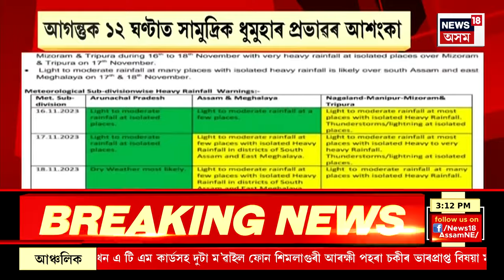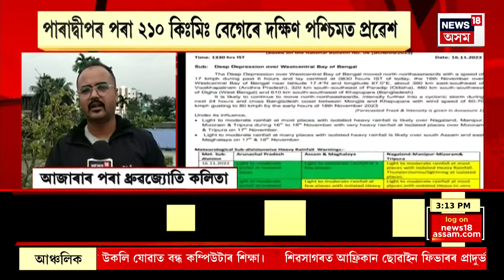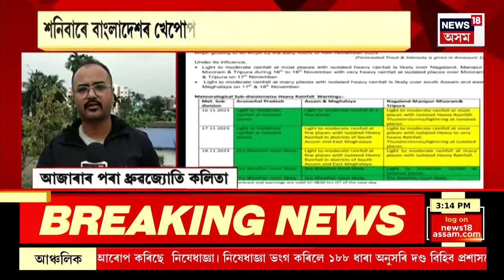EVENING NEWS | ABELIR SANBAD : আহি আছে সাগৰীয় ঘূৰ্ণী ‘মিধিলি’ | Cyclonic Storm Midhili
EVENING NEWS | ABELIR SANBAD | আহি আছে সাগৰীয় ঘূৰ্ণী ‘মিধিলি’
0:00 Intro
1:38 Merapani থানা চৌহদত উত্তপ্ত পৰিস্থিতি